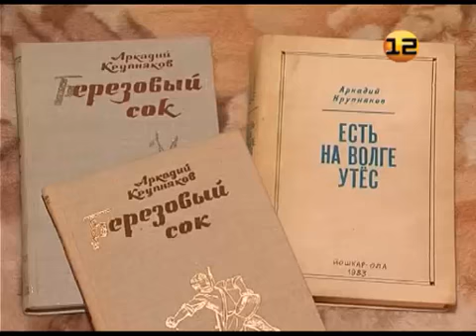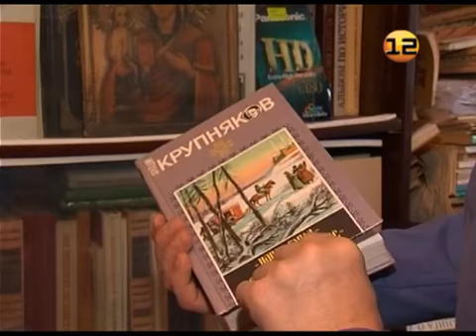Новый памятник в Йошкар-Оле